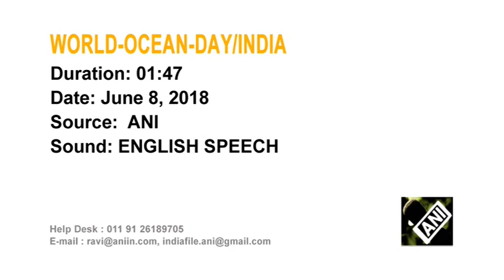Authorities conduct cleaning drive at Indian island on World Ocean Day